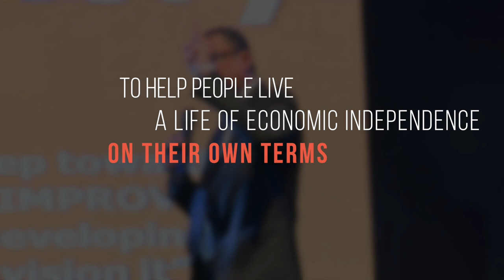Inspirational Success Story of India's Leading Direct Selling Company | Vestige | Gautam Bali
Inspirational Success Story - Gautam Bali speaks about the best network marketing company, Vestige, in this Hindi motivational video! Watch how Vestige became one of the best multi-level marketing and network marketing company in India today! Learn the success mantra of vestige in this motivational video!